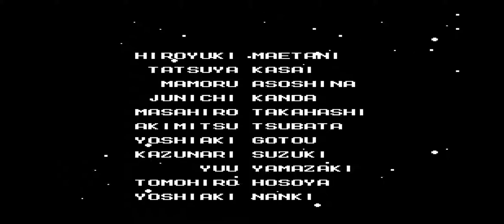MegaMan 2 - Part 8 - FINALE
Phone home? MORE LIKE GO HOME AM I RIGHT?